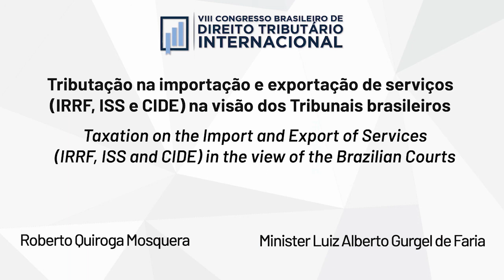09/16 - Taxation on the Import and Export of Services in the view of the Brazilian Courts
Taxation on the Import and Export of Services (IRRF, ISS and CIDE) in the view of the Brazilian Courts

Roberto Quiroga Mosquera (President). Professor at USP. Brazil
Minister Luiz Alberto Gurgel de Faria. Superior Court of Justice Minister. PhD and Master from Federal University of Pernambuco – UFPE. Professor at Federal University of Rio Grande do Norte – UFRN. Brazil